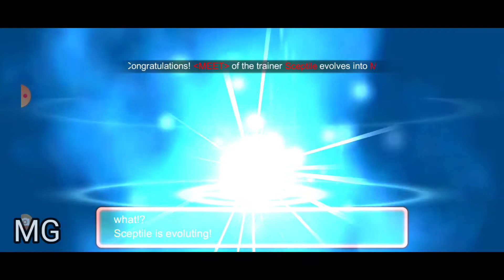Mega Sceptile evolve and battle🥊 for monster honor fight